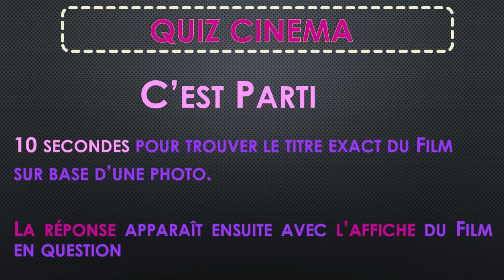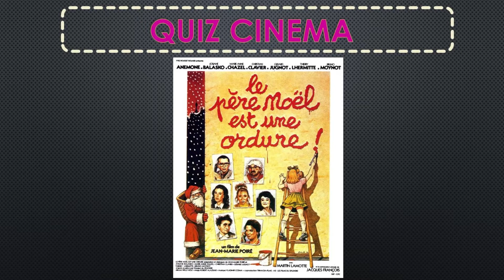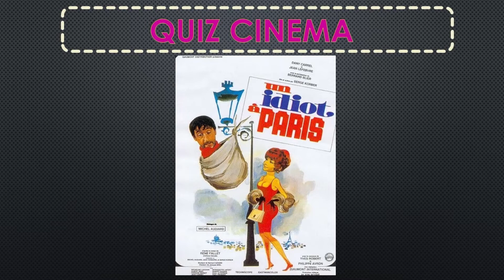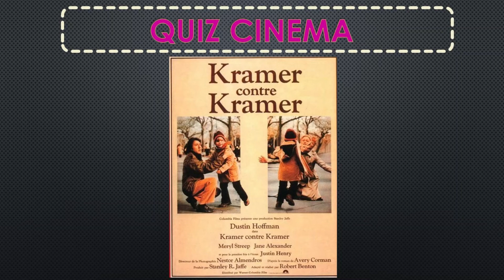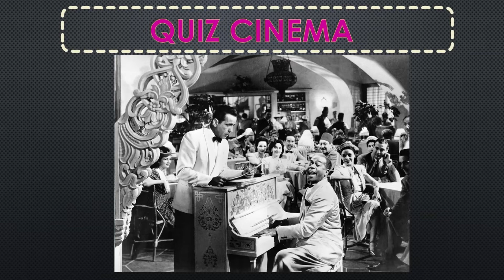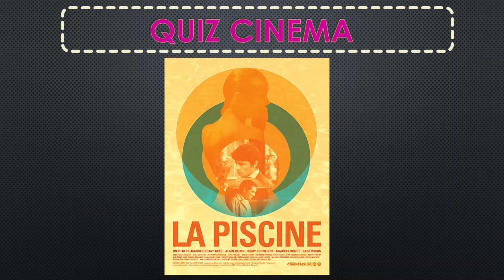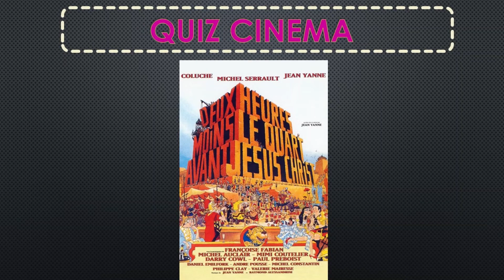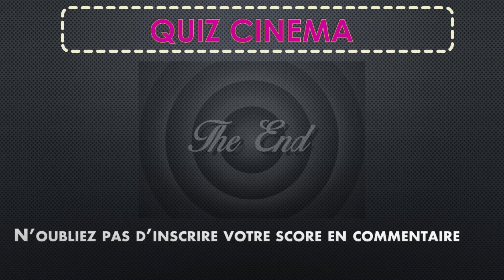QUIZ CINEMA 2 : 50 Photos - 50 Films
Quiz Cinéma facile : 50 photos de films très connus, vous devez retrouver le titre du film.

La photo reste affichée 10 secondes, la réponse apparaît ensuite.

Combien en trouverez-vous ?

Si le concept vous plait n'hésitez pas à en redemander